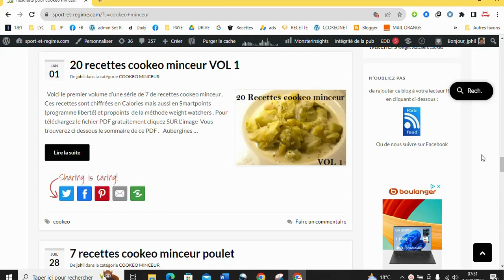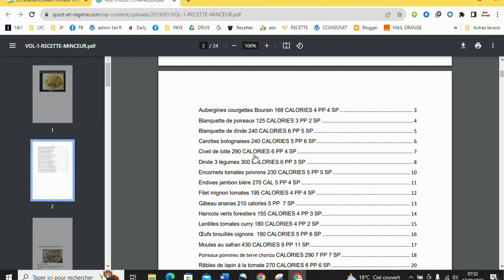20 recettes cookeo minceur volume 1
Découvrez dans cette vidéo comment obtenir un PDF gratuit de 20 recettes cookeo.